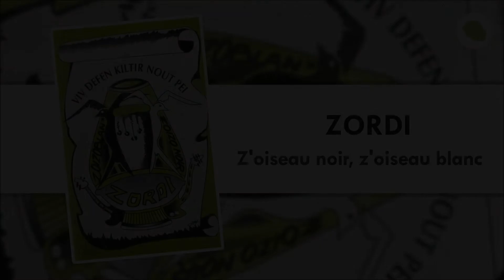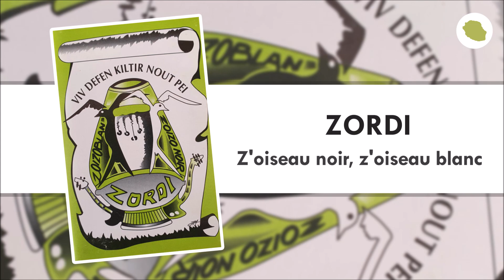Zordi - Z'oiseau noir, z'oiseau blanc